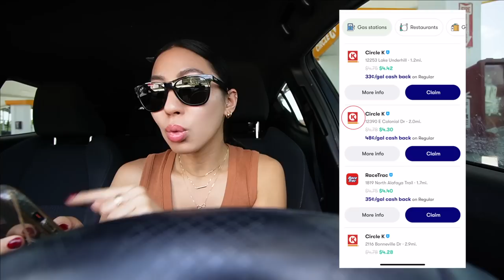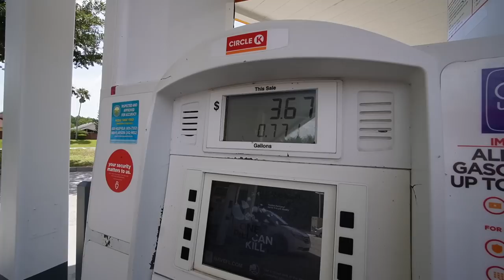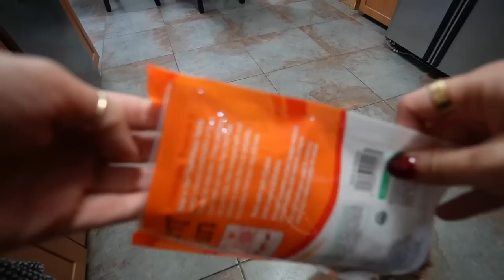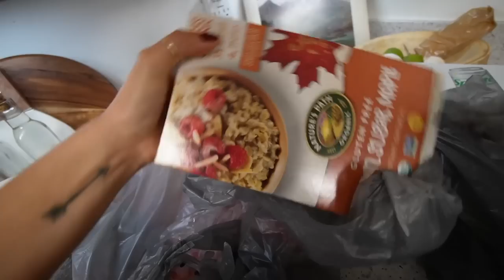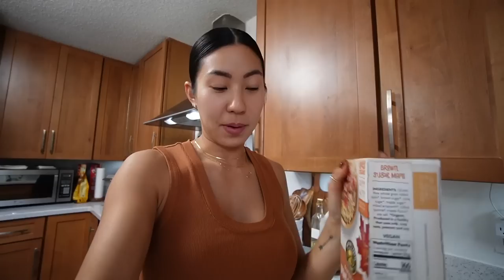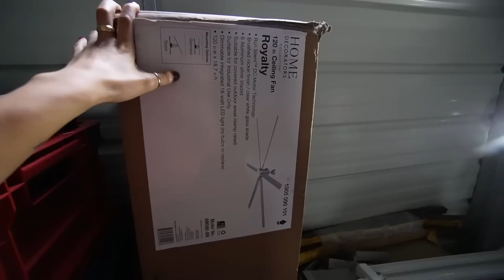No Vivió La Experiencia😕 Así Ahorro En Gasolina⛽️👍🏼 Encantada Con El Lugar😍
➜AHORRA EN GASOLINA
CODIGO: "CAROL3642"